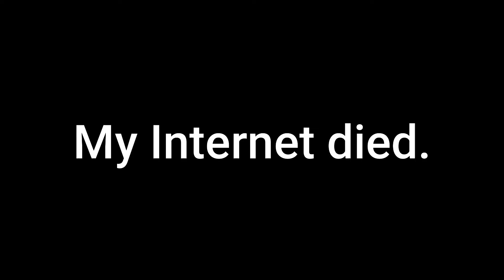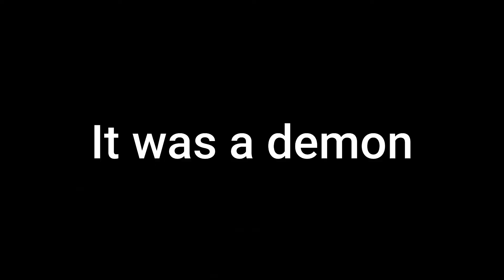The basement is NOT safe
This video features a friendo, PlushyTheTrap. Go check him out, he's pretty cool!

This video is here temporarily until I finish the subtitles, so if you see this first, go grab a gold star. You're special.